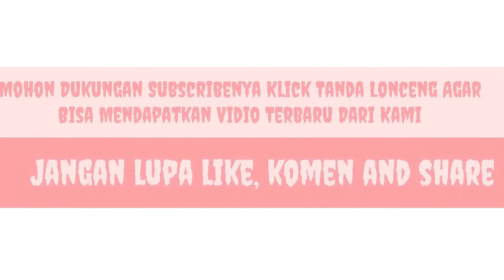Abi Fc Harus Akui Keperkasaan Bima United Dala Laga Persahabatan Skor (1-8) Lapangan Panda